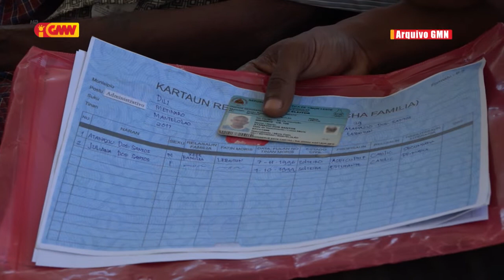MKAE husu KAK, PDHJ, Sosiedade Sivíl atu halo Monitorizasaun ba Prosesu Implementasaun Sesta Bázika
MKAE husu KAK, PDHJ no Sosiedade Sivíl sira atu halo Monitorizasaun ba Prosesu Implementasaun Sesta Bázika